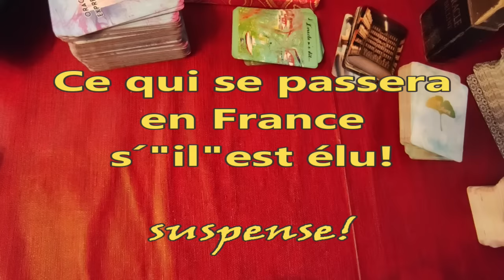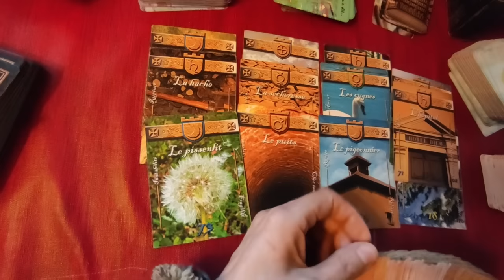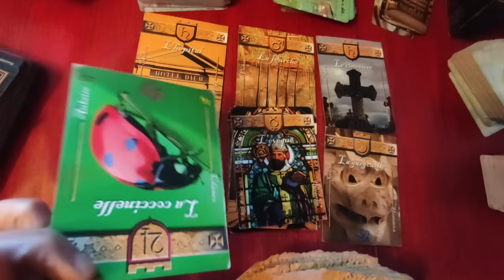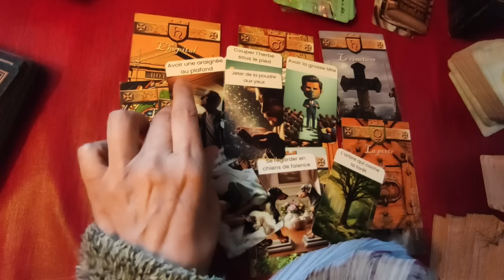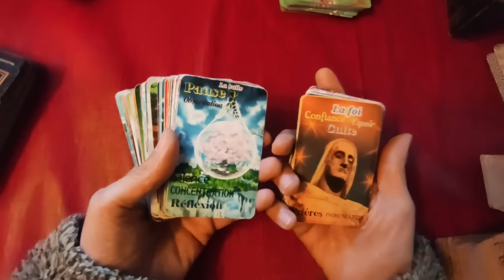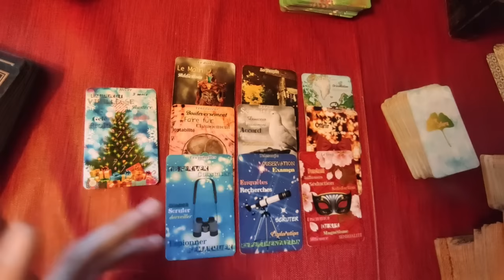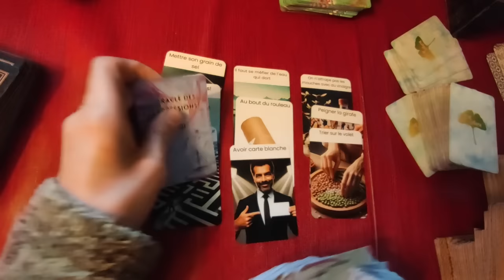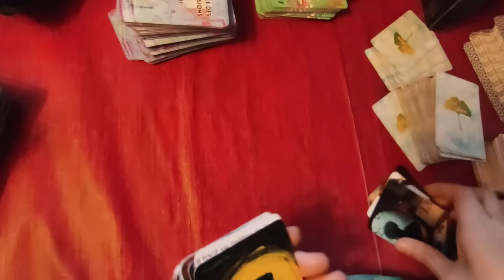Les conséquences des élections US sur la France?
►chaîne de secours:
 ► Apprendre la cartomancie, c´est facile!